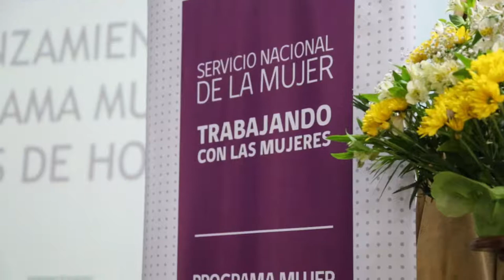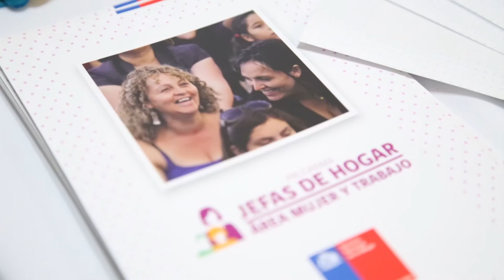Nota / Se realizó el lanzamiento del Programa Jefas de Hogar en Mulchén / 2016